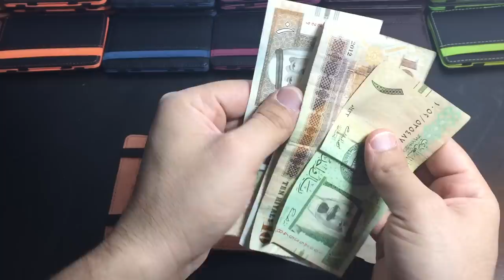المحفظة السحرية (عرض ٣ حبات ب ١٠٠ ريال ) للطلب واتس آب 0552542310 بقية العروض سناب NWDRR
هل مللت محفظتك التي تملاء جيبك لدينا الحل الأمثل
محفظة جميلة وصغيرة الحجم تحمل الكثير من البطائق أنيقة الشكل بألوان شبابية جذابة
صعنت لأجلك بأرقى الأفكار السحرية وطرق حفظ النقود بكل سلاسة وسرعة
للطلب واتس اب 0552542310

wallets,
wallet iphone,
wallets for men,
wallet prank,
wallet cpr,
wallet diy,
wallet ninja,
walletsurf,
wallet gadgets,
wallet review,
wallet,
wallet ledger,
wallet case iphone 6,
wallet qiwi ? ??,
e wallet,
e wallet tutorial,
e wallet app,
ewallet irctc,
ewallet india,
ewallet hindi,
e wallet in india,
e wallet paytm,
e wallet payment,
e wallet malawi,
origami wallet 10 pockets,
10 wallet gadgets,
top 10 wallet,
wallet ninja 18-in-1 pocket multi-tool,
vat19 wallet,
steam wallet 7-11,
1 wallet tag,
windows 10 wallet,
10 wallet life hacks,
wallet ninja 18-in-1 multi tool,
rainbow loom wallet 1 loom easy,
wallet 2016,
wallet 2017,
wallet 2 yoruba movie,
wallet 2015,
google wallet 2015,
combat wallet 2.5,
ridge wallet 2.0 review,
best slim wallet 2015,
hack bitcoin wallet 2015,
men's wallet 2015,
dota 2 wallet hack,
zenfone 2 wallet case,
slim 2 wallet,
humn wallet 2,
human mens wallet 2,
rvca magic wallet 2,
fusion wallet 2,
humn wallet 2 review,
dash wallet 3.0,
flipside wallet 3x review,
flipside wallet 3x,
3d printed wallet,
note 3 wallet case,
bodyguard 380 wallet holster,
note 3 wallet,
3 fold wallet,
top 3 wallet,
galaxy note 3 wallet case,
3 wallets every man must have,
3 wallets,
5 futuristic wallet,
best iphone 5 wallet case,
iphone 5 wallet,
otterbox commuter wallet iphone 5s,
galaxy note 5 wallet flip cover,
5 wallets every man must have,
5 wallets,
5 wallet gadgets,
5 wallets every man should have,
5 wallets every man,
7 wallets,
7 wallets you can buy online,
top 7 wallets,
7 futuristic wallets,ios 9 wallet,9 line tactical wallet,gga soussa wallet 9erwe